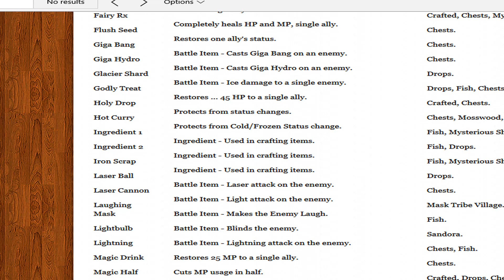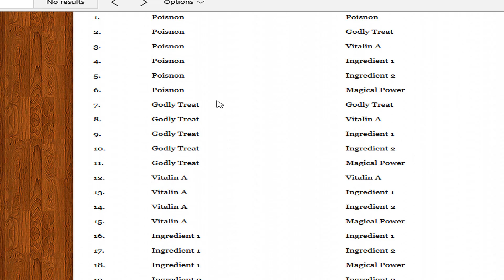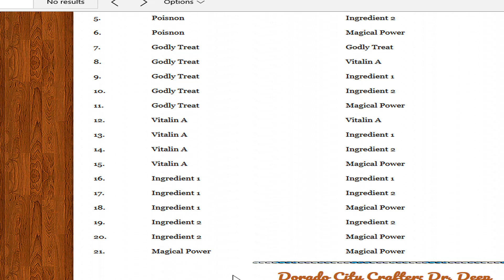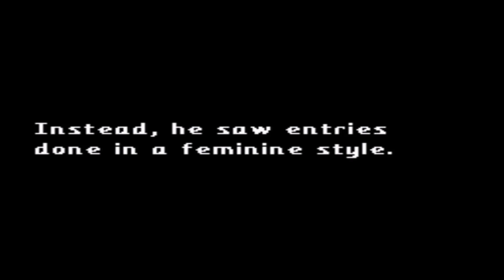Let's Play Together Super Shell Monsters Story 054: Forget it, Jake. It's Rock Island.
Is it an armory or a is it a Jethro Tull album?  Why not both?